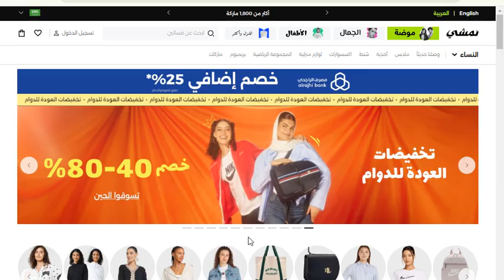كوبون خصم نمشي 2024| طريقة استخدام كود خصم نمشي (ANC33)✅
كود خصم نمشي 2024 وكيفية الشراء من خلال التطبيق وتفعيل كوبون خصم نمشي
اكواد خصم نمشي
كوبونات خصم نمشي
ANC33كوبون خصم
محتوي الفيديو
كود نمشي
كود نمشي 2024
كود نمشي خصم
كود خصم نمشي 50
كوبون نمشي
كوبون نمشي 2024
كوبون خصم %50
كوبونات نمشي
كوبونات خصم نمشي
عن متجر نمشي
متجر نمشي من أهم المتاجر الإلكترونية للتسوق عبر الإنترنت، يحتوي على العديد من الفئات والمنتجات المختلفة ويوفر للمستهلك تجربة سريعة وسهلة للتسوق، يقدم العديد من المزيا ومن ضمن هذه المزايا خدمة التوصيل المجاني والعديد من طرق الدفع.

إستمر هذا المتجر في التقدم حتى أصبح من أهم العلامات التجارية الموجودة حاليًا لمحبي وعشاق الموضة والأزياء، المقر الرئيسي لهذا المتجر هو الإمارات، يحتوي متجر نمشي على أكثر من 500 ماركة مختلفة للعديد من الأحذية والأزياء والحقائب وأخر صيحات الموضة ويتوفر أيضًا جميع مستلزمات المنزل.

ويتعاون موقع كوبون خصم مع متجر نمشي لمساعده الزائر فى التسوق بأسعار أقل وبتخفيضات هائلة
كود خصم نمشي حصري بخصم 15% على كافة المنتجات
للحصول على تخفيضات هائلة من متجر نمشي كل ماعليك فقط هو الدخول الى موقع كوبون خصم والحصول على كود خصم نمشي او كوبون نمشي الحصري لموقعنا وإضافة كود الخصم عند الشراء من المتجر للحصول على الخصم